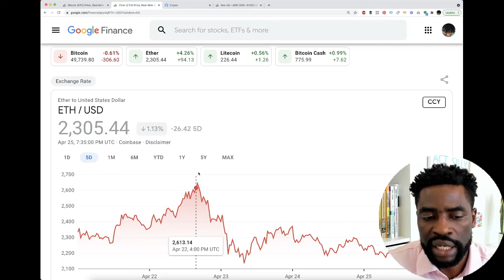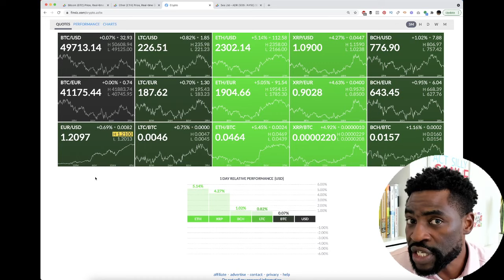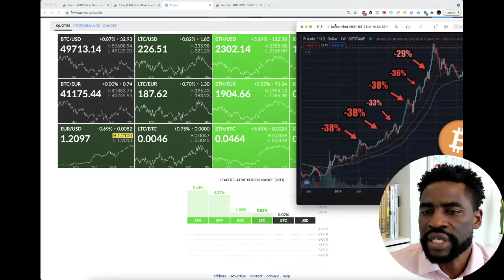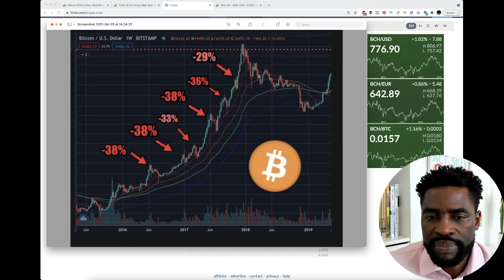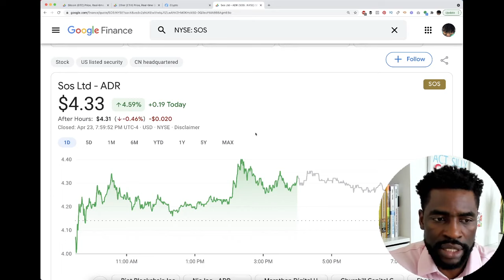SOS Stock Next Catalyst Coming....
SOS Stock closed above 4% last friday.

In this video I share with you what to expect for the next catalyst coming.